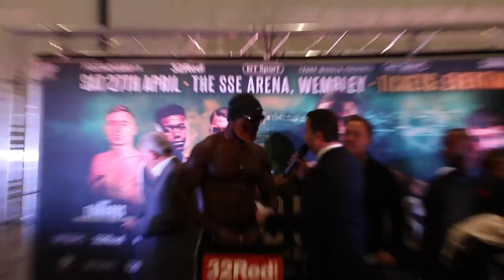'DUBOIS EATS BABY FOOD' - BIZARRE WEIGH-IN INTERVIEW w/ RICHARD LARTEY WHO RAGES ABOUT VISA PROBLEMS